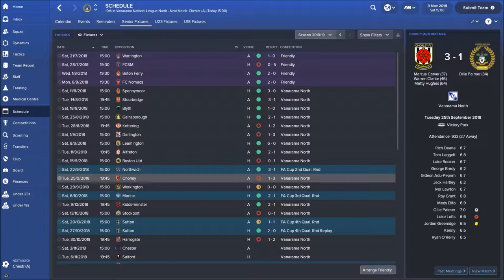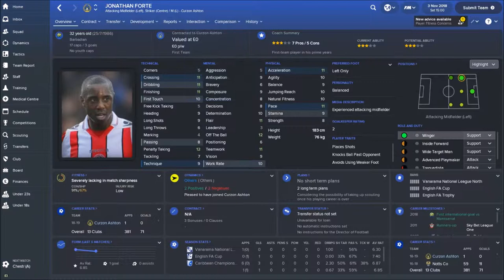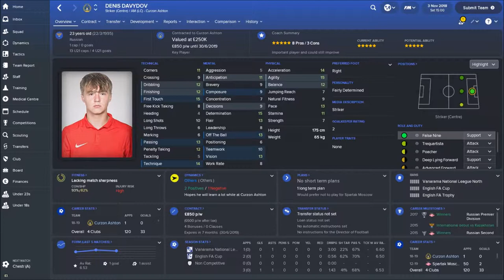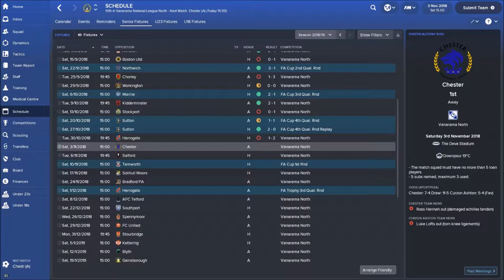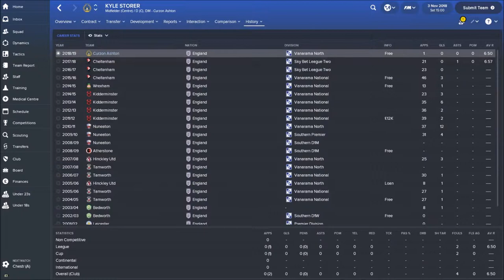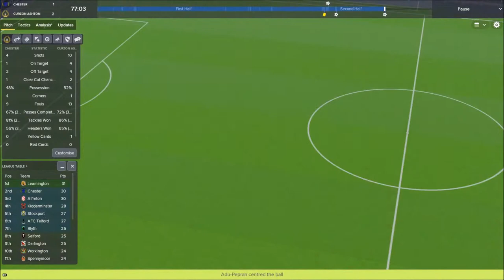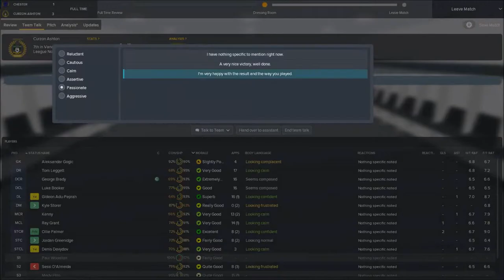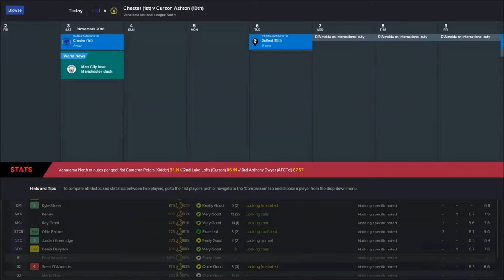FM18 | Non League to Prem | Chester | Back in Promotion Hunt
Football Manager 2018 Series Non League to Premier League with Curzton Ashton continues with a game against league leader Chester.  Only a win will see us move back into the Promotion Battle.